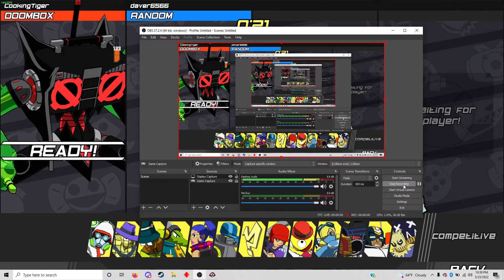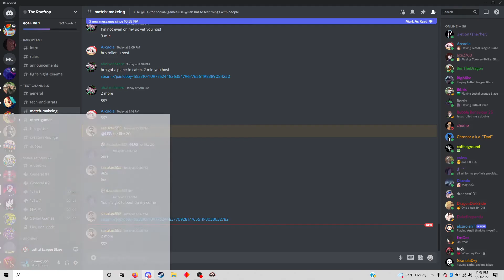rooftop friendly's vs cooking tiger